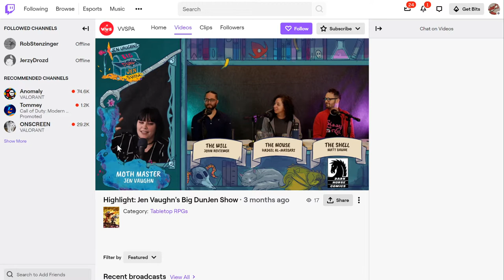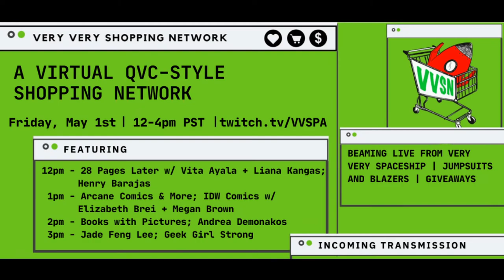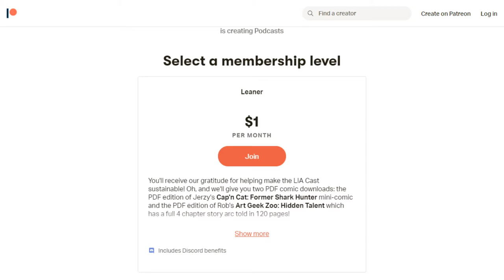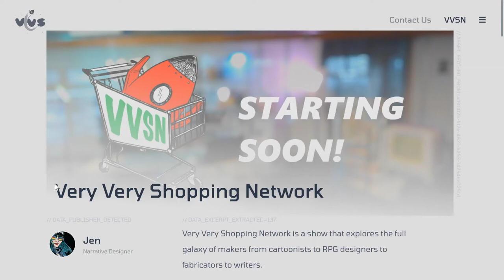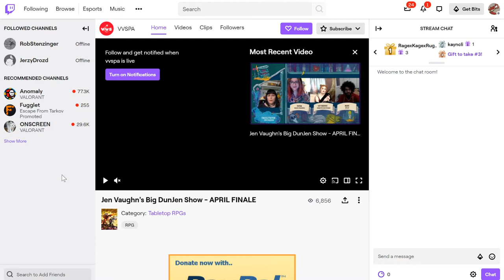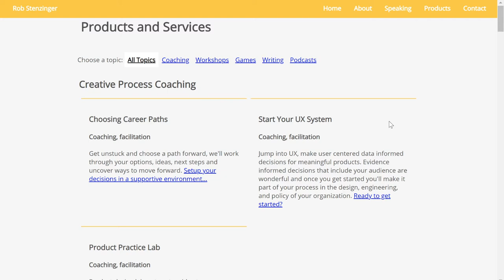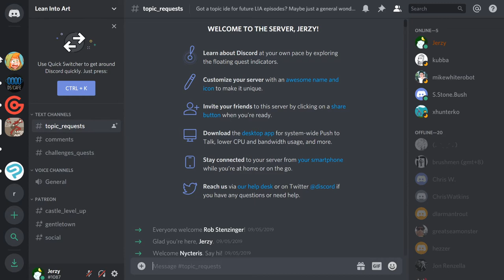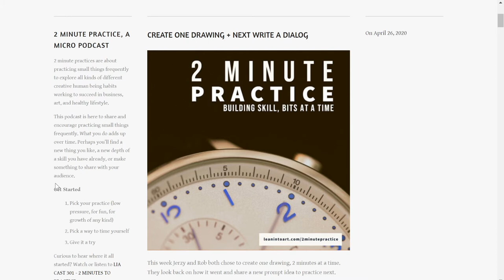LIA Cast 313 - Virtual Events, pt 2, with Jen Vaughn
Continuing our exploration of virtual events begun in the last episode, Rob and Jerzy are joined by cartoonist, narrative designer, and DM of the Big DunJen Show, Jen Vaughn. Together they’ll look at the upcoming Very Very Shopping Network event to see if we can find some new approaches to creating online events.

Sketch a 3 to 4 panel comic strip that ends where it begins